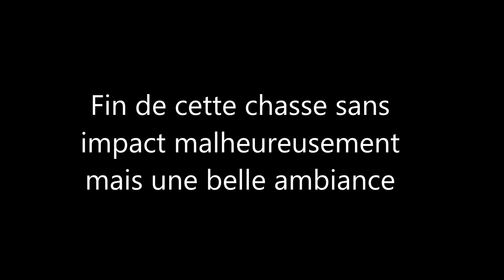Structure orageuse impressionnante ! En Saône et Loire - 19 juin 2024